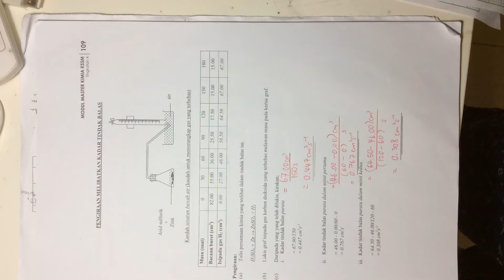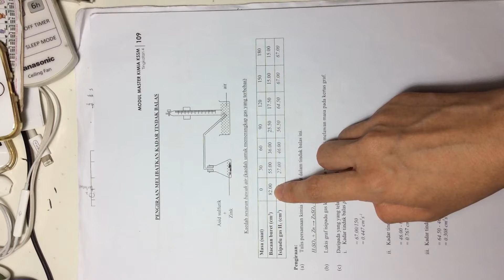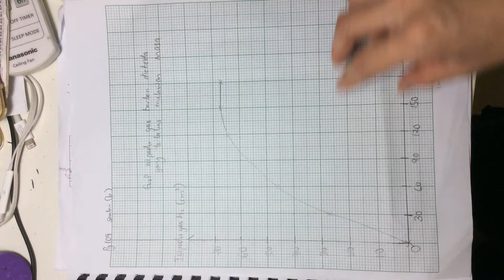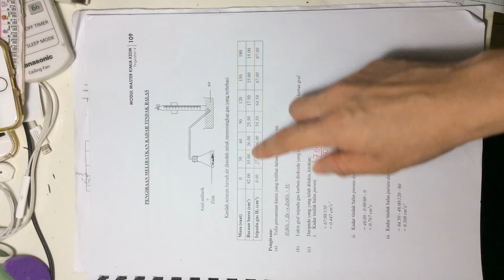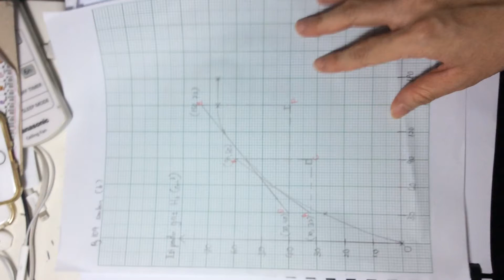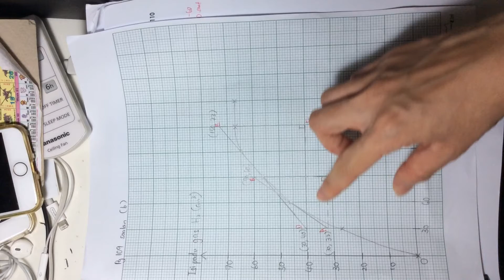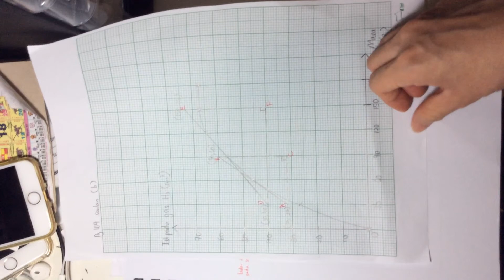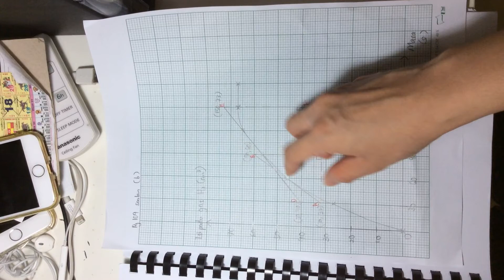Buku modul ms 109-110 Pengiraan kadar tindak balas